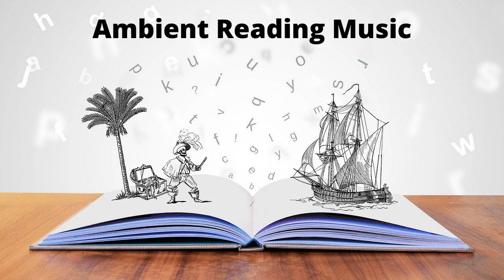Reading Music | Ambient Study Music | Relaxing Music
Beautiful Relaxing Ambient Study Music.  Great for Reading, Relaxing and Concentration.

About Reading and Relaxing Music.
At Reading and Relaxing Music you will find relaxing music videos, audio books and lectures.